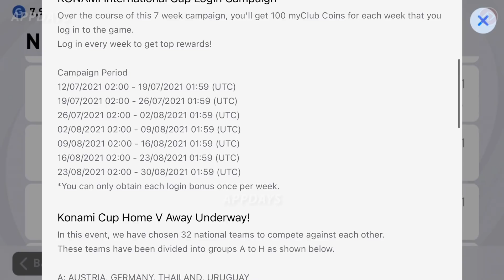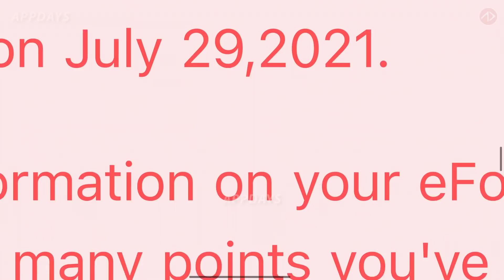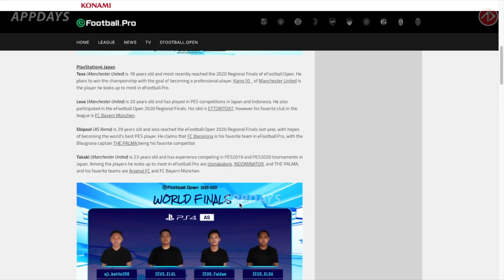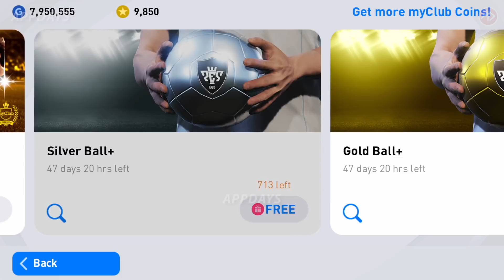ตัวอย่าง FIFA22 บอกอะไรบ้าง !? | อัพเดทข่าวสาร PES2021 | 14.7.2021